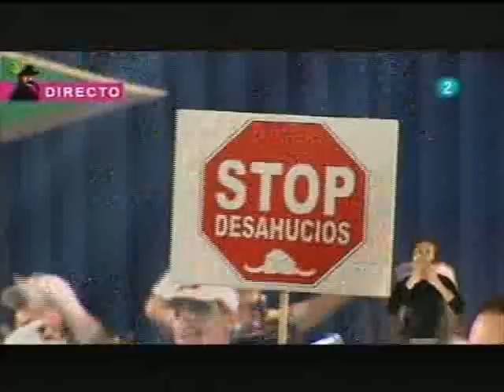MURGA LAS LEGANÁYADES 2013 - LOS CAZAFANTASMAS - DESPEDIDA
2ª FASE DEL CONCURSO DE MURGAS DE LAS PALMAS DE GRAN CANARIA
LA 2 TVE - NOSTRAMURGAS